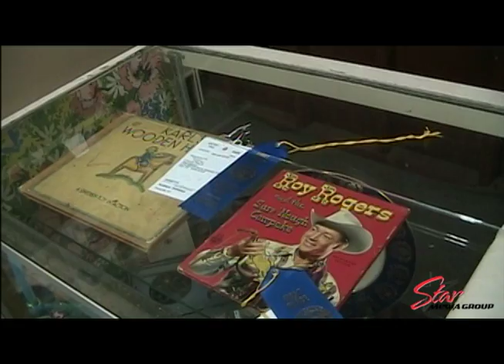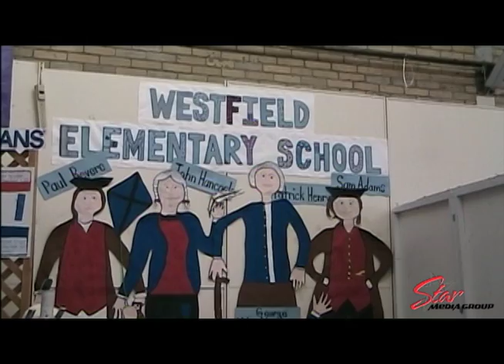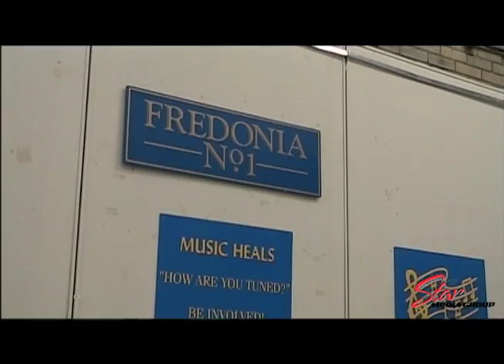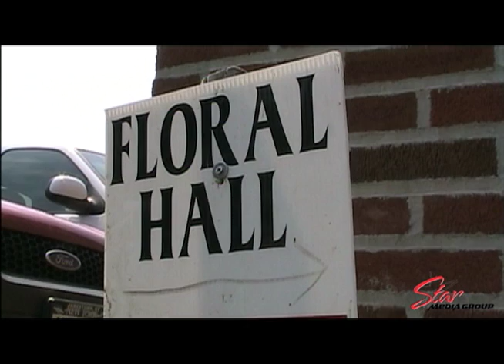A Glimpse into the Chautauqua County Fair - Floral Hall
A look into Floral Hall.